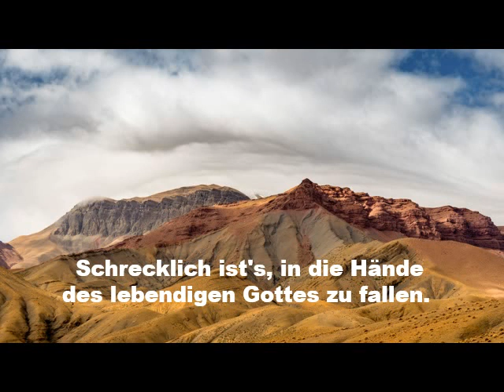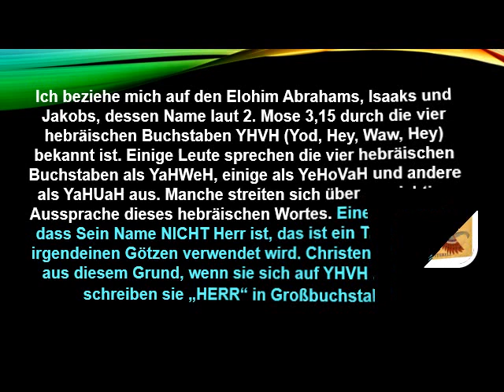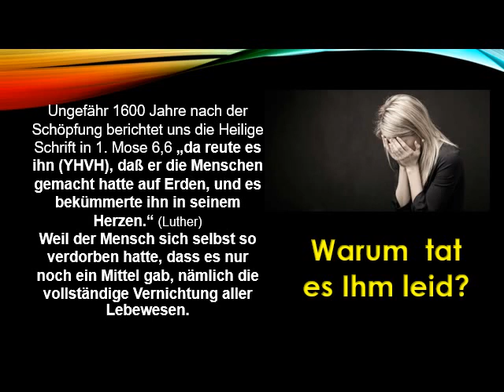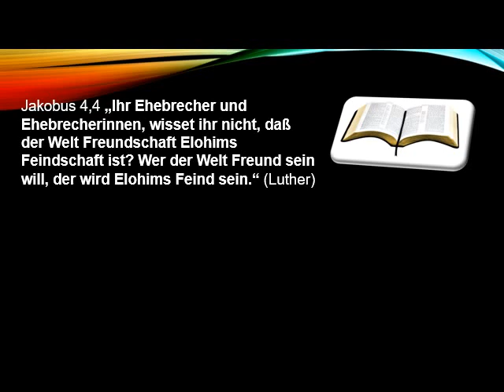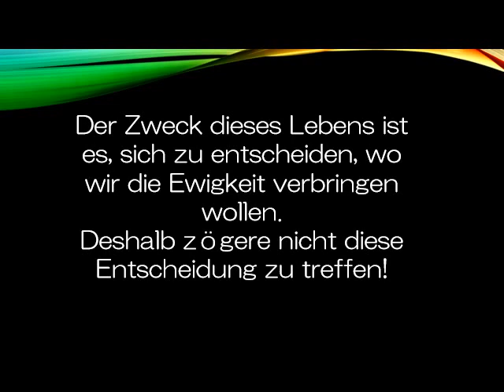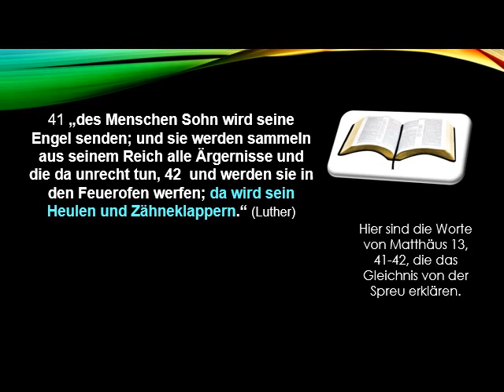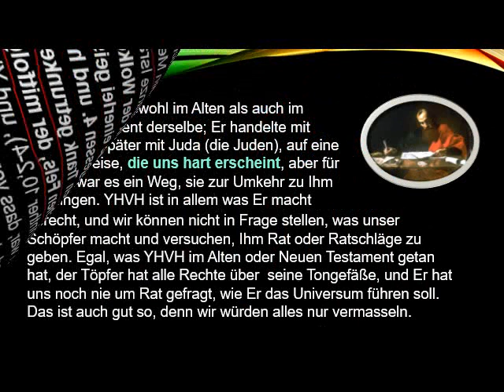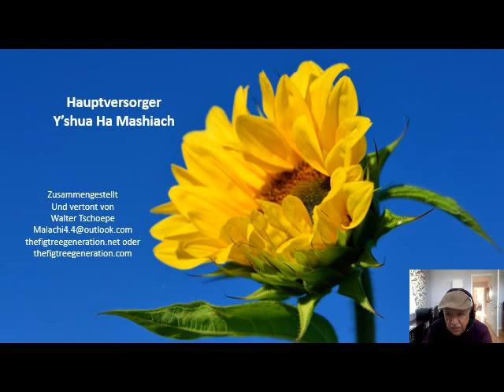Schrecklich ist es in die Hände des lebendigen Gottes zu fallen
Diese Aussage finden wir in Hebräer 10:31. Denkt daran, der GOTT, von dem es hier spricht, hat das letzte Wort. Er hat die Kontrolle. Er ist derjenige, der das Sagen hat und Er legt die Regeln für das gesamte Universum fest. Er ist nicht zu übertreffen.